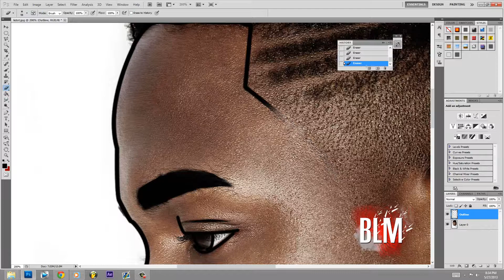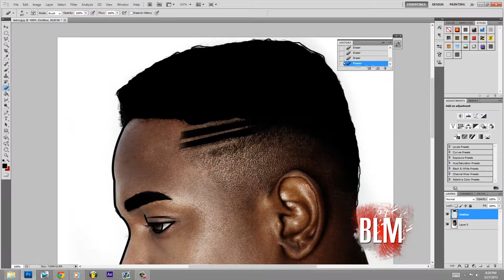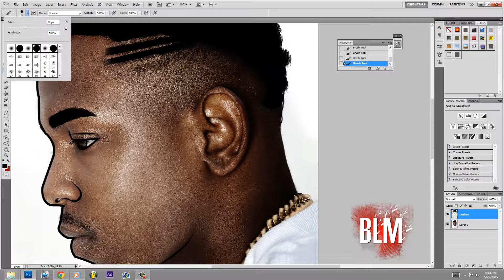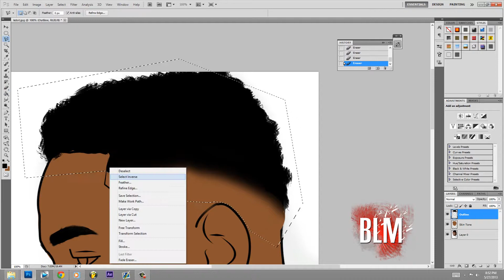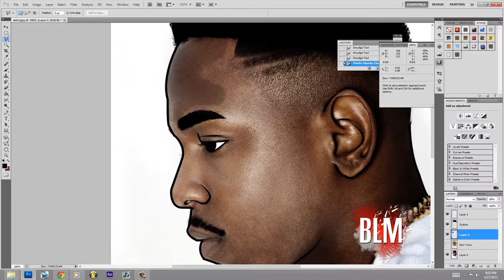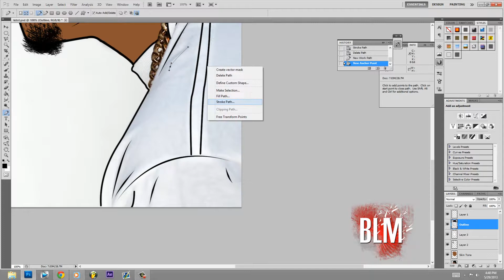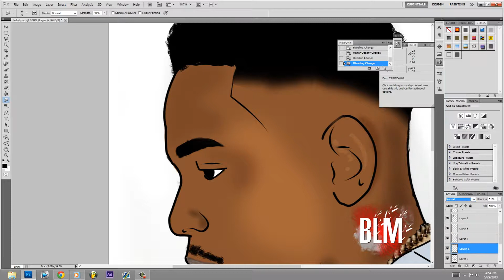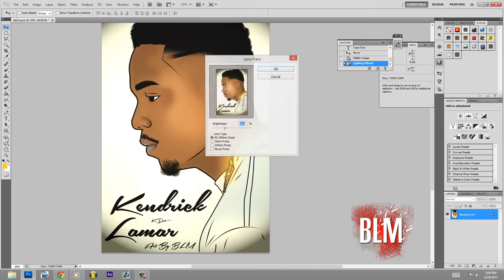Kendrick Lamar Speed Art